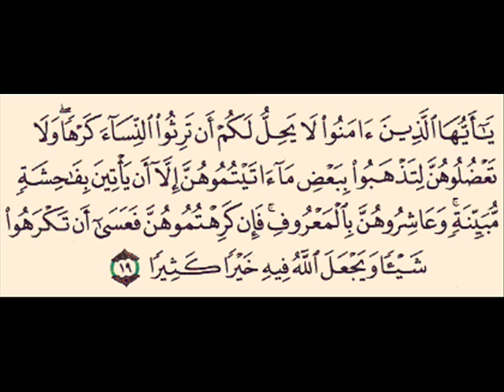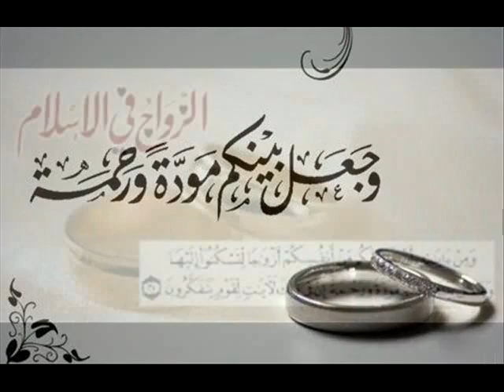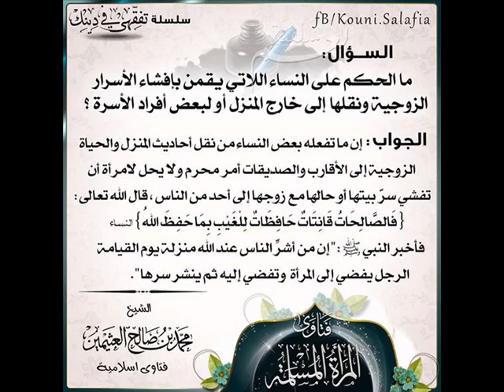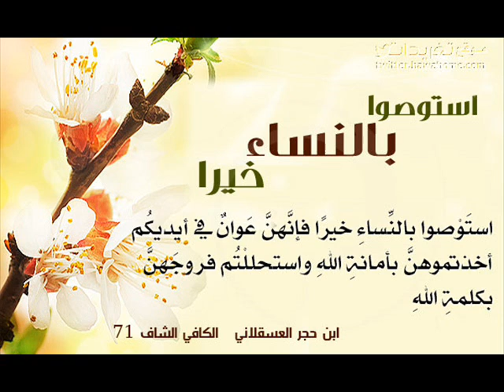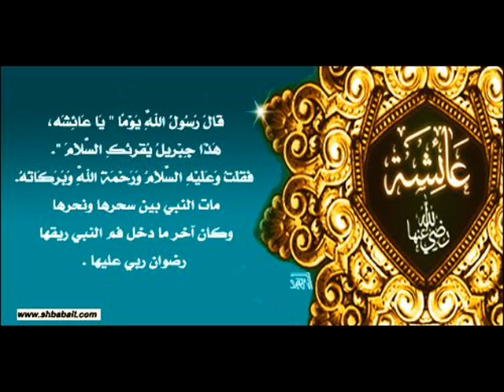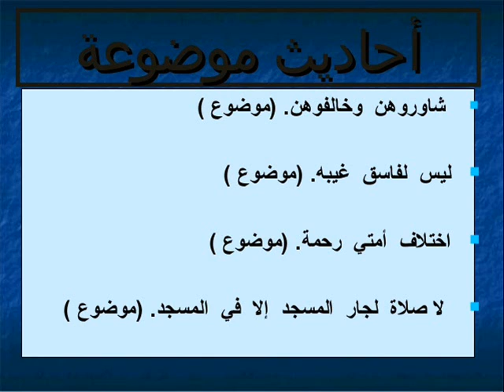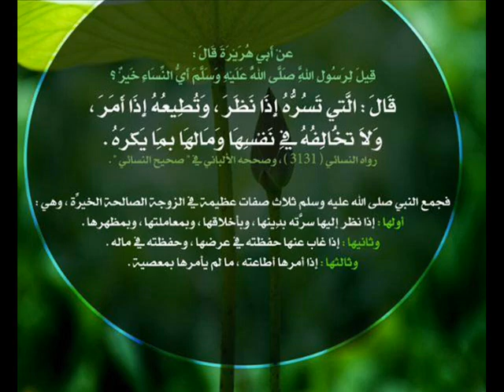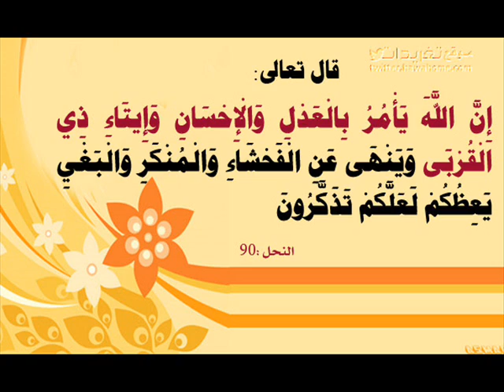(آداب الحياة الزوجيَّة) خطبة الجُمُعة في كُوبنهاغنCopenhagen بالدانمارك- للشيخ : د.عبدالحكيم الشاعر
ألقاها الشيخ بمسجد "خير البريَّة" في العاصمة الدَّانماركيَّة "كوبنهاغن" يوم 29 نوفمبر 2013 م.